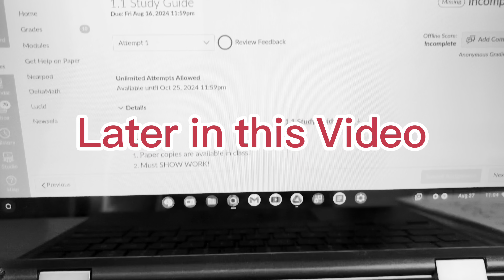My Senior Year Vlog ***LAST YEAR OF HIGH SCHOOL***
Before the Morning - CThurRio

2024 - CThurRio

BLACK FLAG FREESTYLE- Denzel Curry & Mexican OT